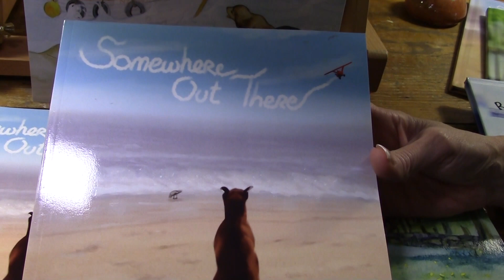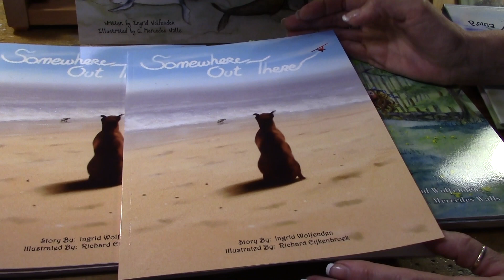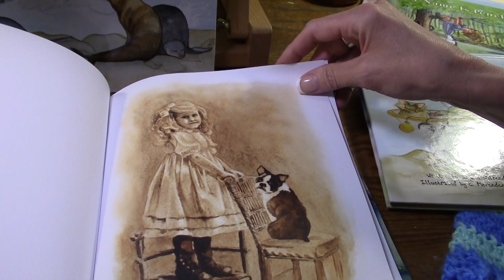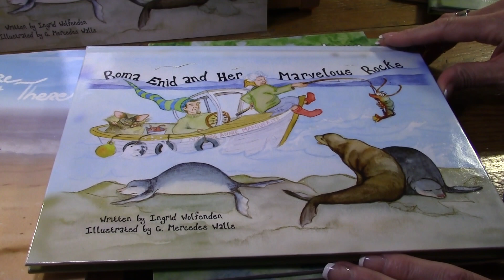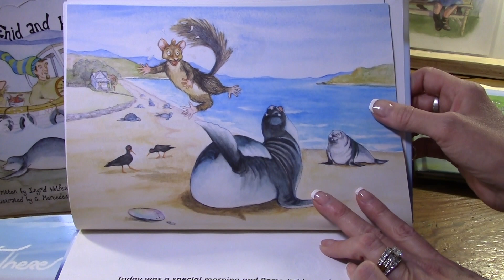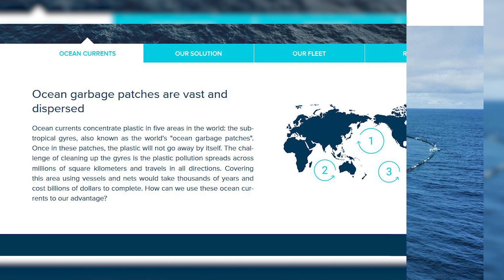Ingrid Wolfenden - Horsewoman & Author (#1066 - April 28, 2019)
Ingrid Wolfenden grew up in harness racing. While she absolutely loves horses, Ingrid has developed another passion and that's writing children's books! In this segment, we'll meet Ingrid and find out everything from how she met her husband Ross (totally cute story) to how her journey started...and continues to grow. as an author!